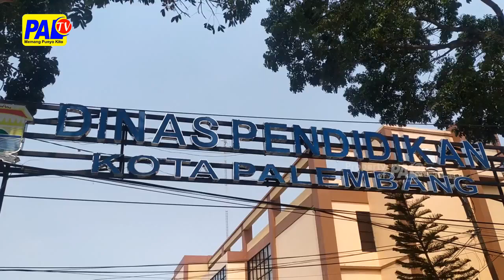PELAKSANAAN KBM DARING TUAI PRO KONTRA WALI MURID DI PALEMBANG | PALTV